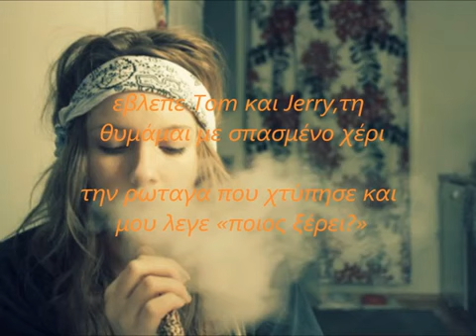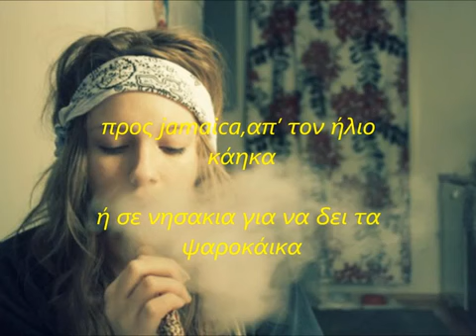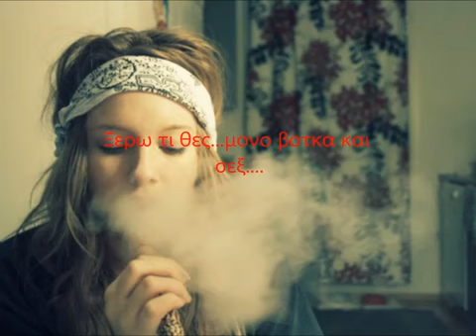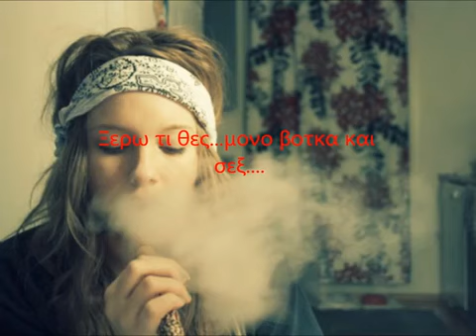χίπισσα η ζωη